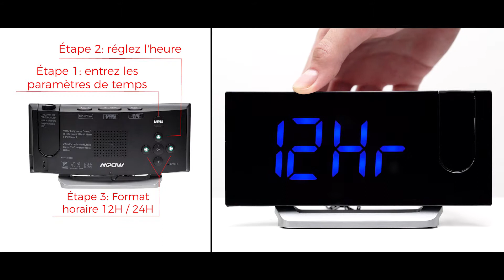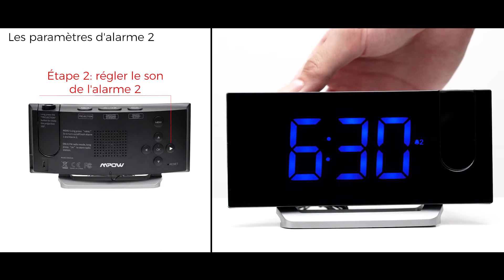Projection Réveil Utilisation Tutoriel